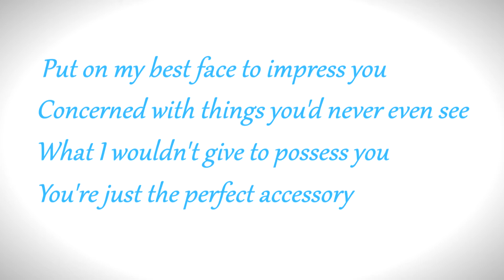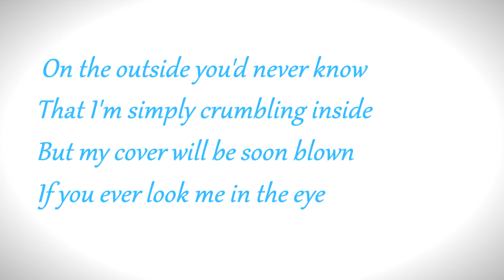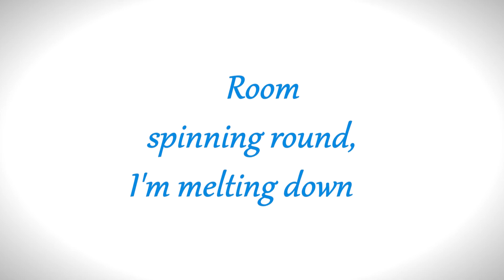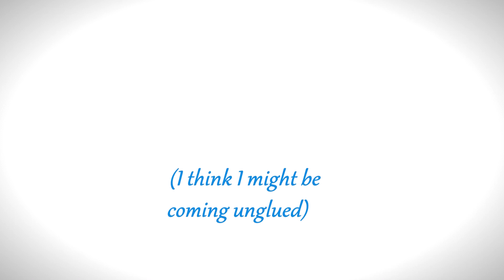Coming Unglued (Kesha Lyric Video)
And COMMENT OR MESSAGE ME WHICH SONG YOU’D LIKE TO SEE NEXT, or with your favorite Kesha song(s). (Also feel free to let me know if you have lyric corrections or any more information on the song.)

Song: Coming Unglued
Artist: Kesha
Album: Part of a “Kesha Sebert” Demo CD
Writers: Kesha Sebert, Pebe Sebert & Martin Briley

Program used: Sony Vegas Movie Studio Platinum 13.0
Font used: Gabriola
Font from Beginning/End Titles: Bodoni MT

Lyrics:
Put on my best face to impress you
Concerned with things you’d never even see
What I wouldn’t give to possess you
You’re just the perfect accessory

Practice all the right things to say
Every word intended to intrigue
I’d do anything it would take
If I knew you’d fall in love with me

Impeccable, picture perfect
All manicured and shampooed
But then you walk in the room
Feels like I’m coming unglued
I think I’m coming unglued

It’s not like me to just fall apart
Give a shit what other people think
But you’re a God, a true work of art
Watch me disintegrate piece by piece

On the outside you’d never know
That I’m simply crumbling inside
But my cover will be soon blown
If you ever look me in the eye

Freaking out, I can barely take a breath
Anticipation making me a nervous wreck
Room spinning round, I’m melting down
But you would never guess

Yeah, yeah
I think I might be coming unglued
Yeah,  yeah
Put on my best face